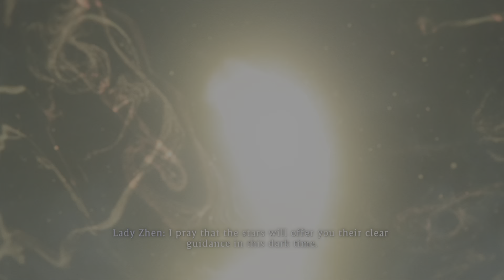Everything is burning Deus Plays Wo Long ep 8